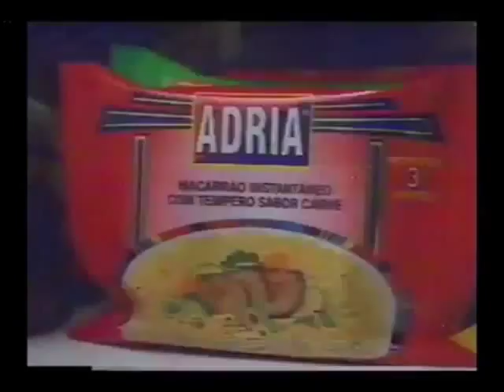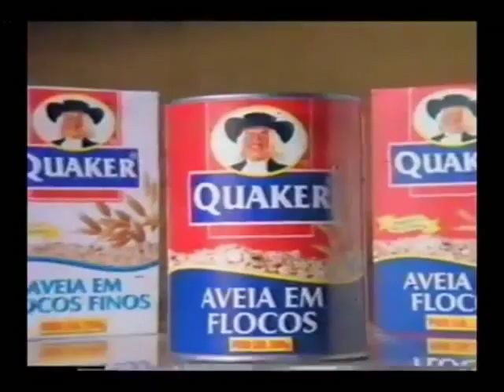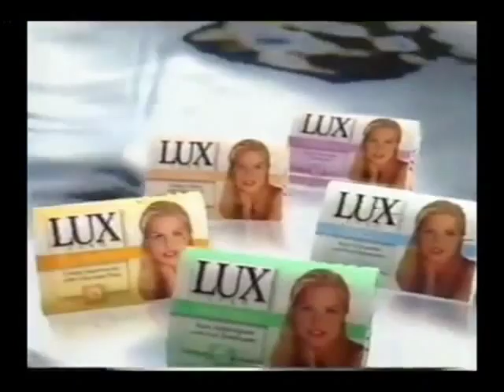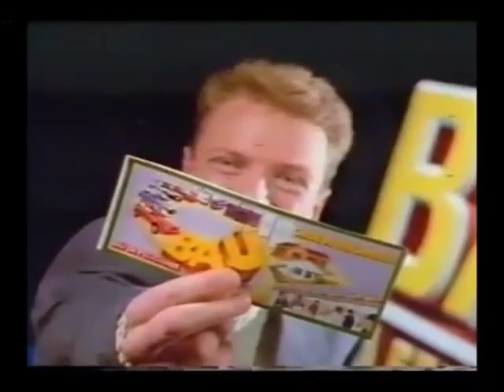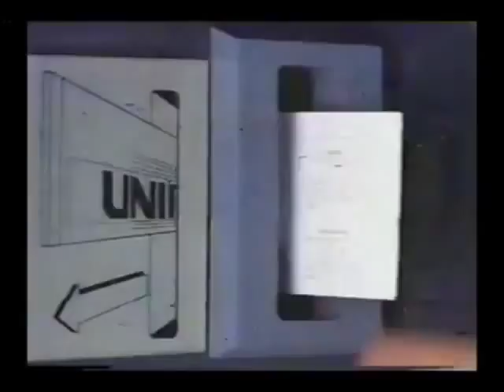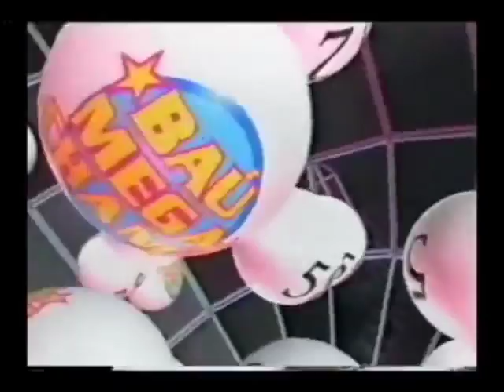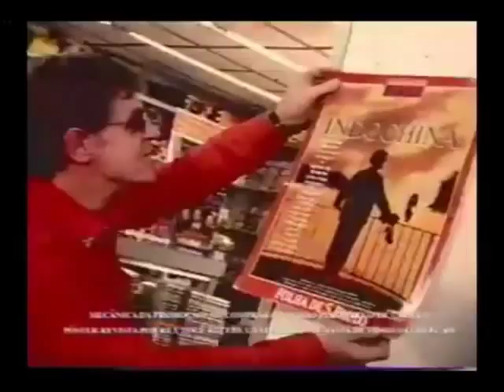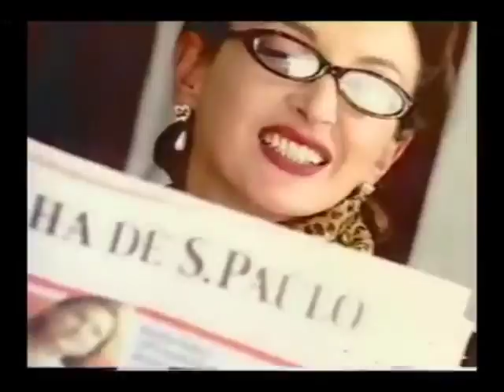Intervalos do SBT Sabadão - 31/5/1997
Intervalos comerciais misturados no SBT, programa musical Sabadão com Gugu Liberato em 31 de maio de 1997.

BLOCO I
- Fórmula Mundial - Flash do GP de Milwaukee (Téo José)
- Tele Sena de São João (com Leandro & Leonardo)
- CD Bailão Sertanejo
- Vinheta-Relâmpago do SBT
- Limpador Fort
- Pantene
- Adria Instantâneo
- Baú da Felicidade (Ciro Bottini)
- Aveia Quaker
- Chamada e Oferecimento "Troféu Imprensa" (escolha dos melhores de 1996)

BLOCO II
- CD Roberta Miranda - Vida
- Vinheta-Relâmpago do SBT
- Hamburguer Seara (com Orlando Drummond)
- Unibanco 30 Horas (com Letícia Spiller e Marcello Novaes)
- Ministério da Saúde - Sarampo (Silvio Luiz)
- Rexona 24 Horas Sensive (com Tathiana Mancini)
- ABF Franchising Show 97
- Chamada "Indy Lights - 5ª Etapa, St. Louis"

BLOCO FINAL
- Chamada "Topa Tudo por Dinheiro"
- Suggar
- Mega Chance do Baú - Resultado de Maio
- Cica - Linha Pic (com Matheus Petinatti)
- Tacolac (Cláudia Jimenez)
- Caninha 51
- Vinheta-Relâmpago do SBT
- Videoteca Folha - Indochina (com Déborah Olivieri)
- Sabonetes Cremosos Vinólia
- Tele Sena (com a locução do saudoso Lombardi)